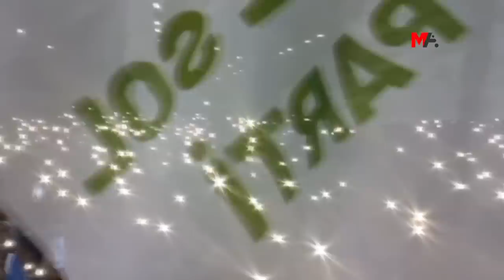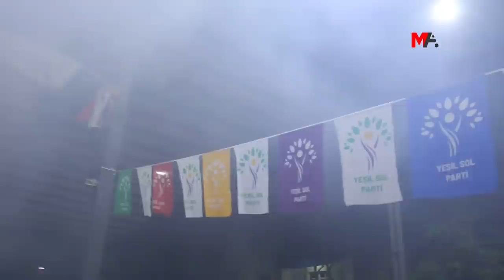MAHALLELİ YEŞİL SOL BULUŞMASINA AKIN ETTİ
Yeşil Sol Parti’nin Seyhan ilçesinin Gülbahçe Mahallesi’nde gerçekleştirdiği buluşmaya akın eden onbinler, alana sığmadı. Coşkuyla karşılanan Başak Demirtaş, “Adana'da kararını vermiş, kazanacağız” dedi.

Seçim maratonuna hız veren Yeşiller ve Sol Gelecek Partisi’nin (Yeşil Sol Parti) dört bir yanda onbinlerin katılımıyla halk buluşmalarını sürdürüyor. Adana’nın Seyhan ilçesinde mahalle mahalle gerçekleştirilen buluşmalara akın eden onbinler, alana sığmadı. Halkın akın ettiği Küçükdikili Mahallesi’nden sonra Gülbahçe Mahallesi’nde gerçekleştirilen buluşmada, onbinlerin coşkusu doruğa ulaştı